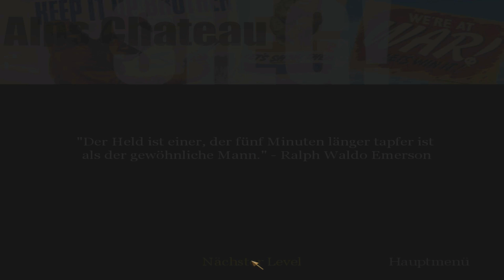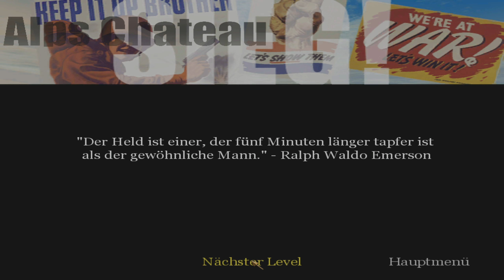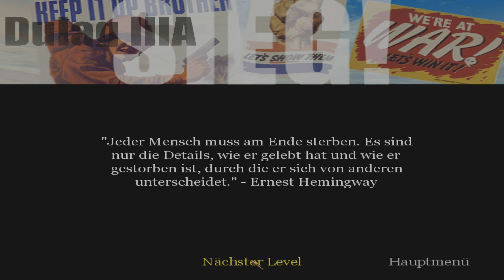Rettungsaktion auf Zeit | Call of Duty [006] | Let's Play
SPIELBESCHREIBUNG

Genre: Ego-Shooter
Entwickler: Infinity Ward
Publisher: Activision
Plattformen: Windows PC, macOS, Nokia n-Gage, PlayStation 3, Xbox 360
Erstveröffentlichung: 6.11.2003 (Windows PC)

Dir gefällt das Spiel? Dann unterstütze die Entwickler und kaufe dir das Spiel im Original

MEINE RIG
Gehäuse: Zalman Z9 Plus
Mainboard: Gigabyte GA-Z170-HD3P
CPU: i7-6700k @ 4,5 GHz
CPU Kühler: Noctua NH-D14
GraKa: MSI nVIDIA GTX 970 4GB
RAM: 16GB Corsair Vengeance LPX DDR4-2133
Netzteil: be quiet! Straight Power 10-CM 500W
HDD: 2x1TB Seagate Barracuda, 1TB WD Blue
Tastatur: Mad Catz CYBORG V7
Maus: Speedlink Decus Core
Gamepad: Speedlink Torid

AUDIOGEKREMPEL
Mikrofon: t.bone SC 450 XLR
Audio-Interface: Steinberg UR22 mk II
XLR-Kabel: the sssnake SK233-1,5
Headphones: AKG K-271 MK II

Dies war eine Let's Play Aufnahme von Hafalix. Vielen Dank für's reinschauen und hoffentlich sehen wir uns bei der nächsten Folge! ;)